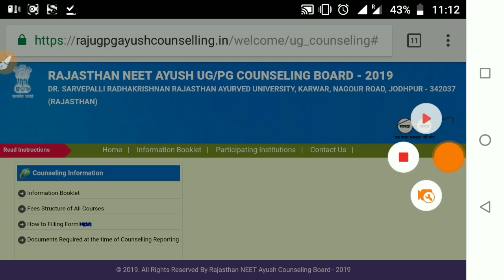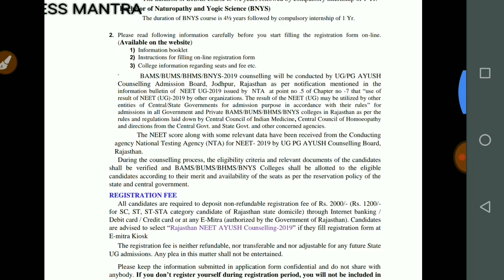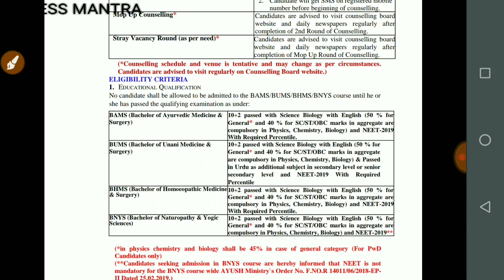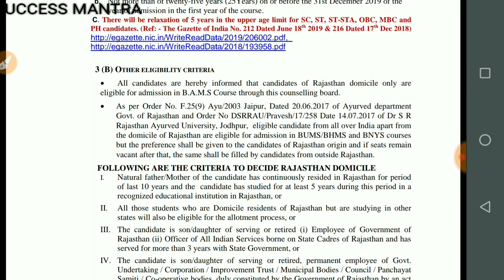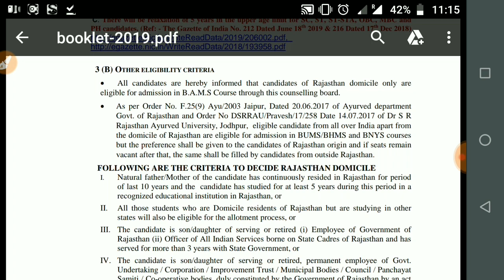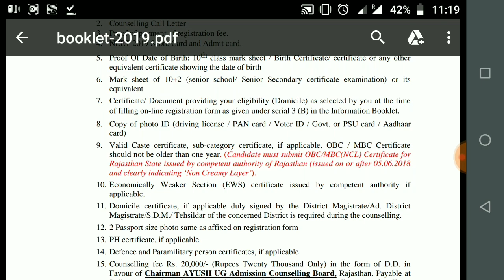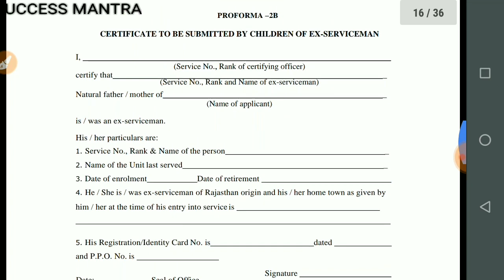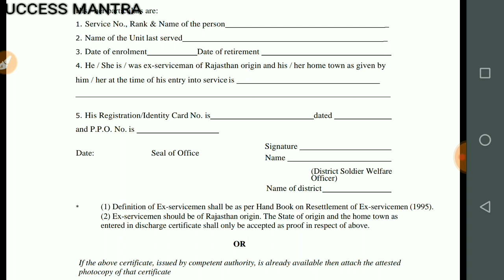Rajasthan ayush counselling update|| other state eligibility|| information booklet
NEET CRACKER COMMUNITY.

SUCCESS MANTRA.

For best notes
Fot best lecture on unacademy
For best daily quiz
And daily neet update on YouTube